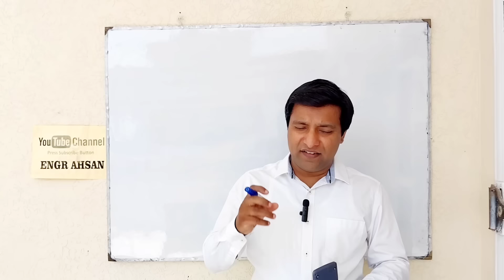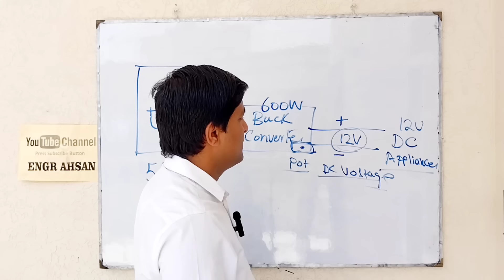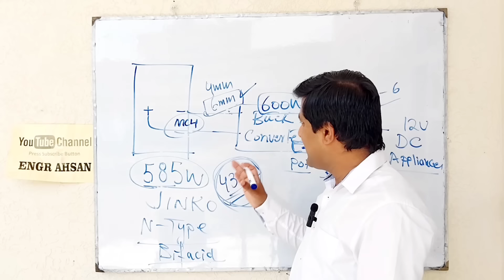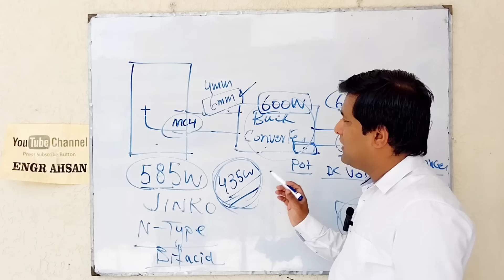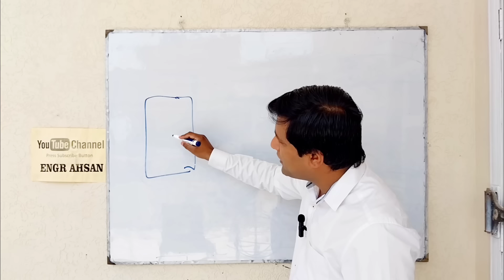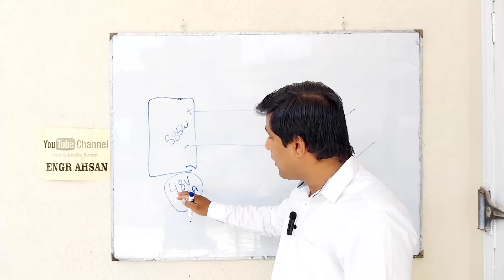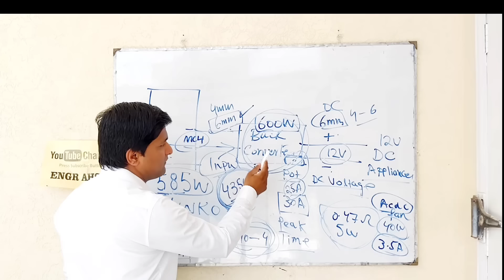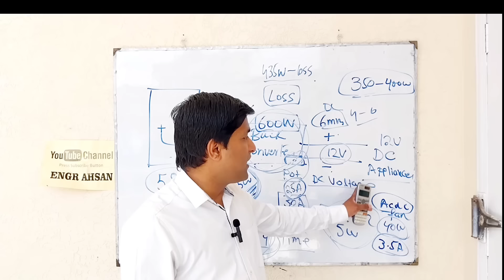Dc Solar System without MPPT Solar Charge Controller and Battery| JINKO N Type Solar Panel|600w Buck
How to run 12v load from 585w solar panel without MPPT and Battery
In this Video i will demonstrate how to run 12v dc load without using any solar charge controller and even without battery
it is definitely day time solution for the people who want to harvest solar energy without spending too much money on solar equipment

dc Solar System without MPPT Solar Charge Controller and Battery with JINKO N Type Solar Panel